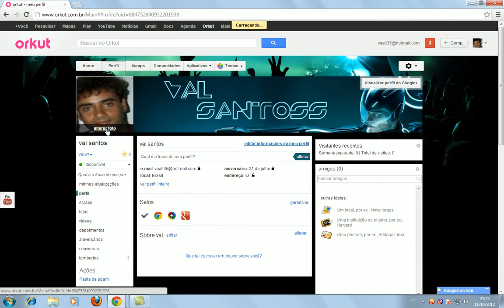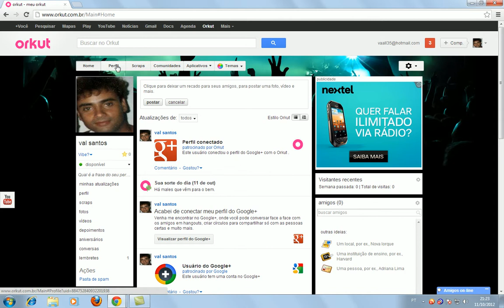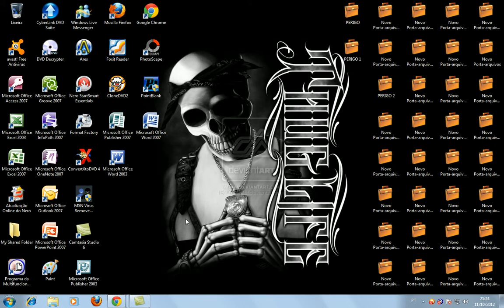como tira o GOOGLE +++ DO PERFIL DO ORKUT